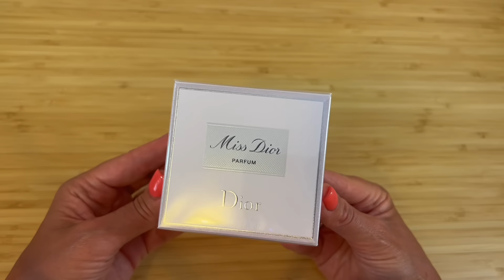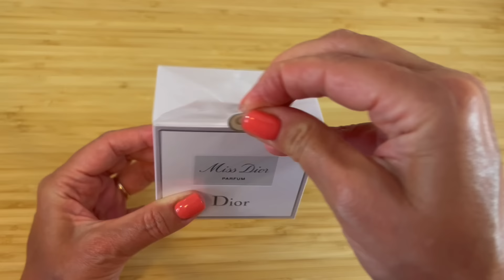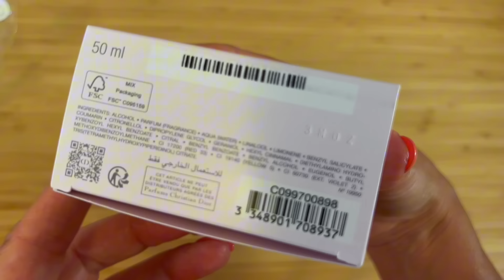Новинка 2024 Miss Dior Parfum Распаковка и первые впечатления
❇️Tinkoff 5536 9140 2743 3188
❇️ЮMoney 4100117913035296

Все ароматы и косметику покупаю на свои деньги. Ароматы не продаю и не "распиваю". Если вы что-то купите по реферальным ссылкам справа от названия парфюма, мне капнет небольшой процент от покупки, и я буду вам очень благодарна за поддержку моего канала. Спасибо!❤️❤️❤️